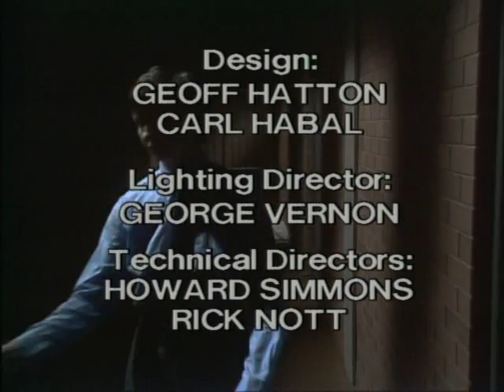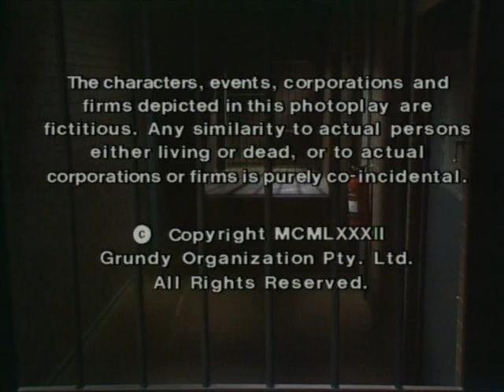Prisoner: Cell Block H - Episode 305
"Prisoner: Cell Block H" "Episode 305" "Ep305" "Ep0305" "Complete Episode" "Complete Episodes" "Full Episode" "Full Episodes" "Bea Smith" "Val Lehman" "Joan Ferguson" "The Freak" "Maggie Kirkpatrick" "Home and Away" "Home & Away" "Wicked: The Musical" "Madame Morrible" "Judy Bryant" "Betty Bobbitt" "Lizzie Birdsworth" "Chrissie Latham" "Amanda Muggleton" "Faye Quinn" "Anne Lucas" "Maxine Daniels" "Lisa Crittenden" "Barbara Fields" "Susan Guerin" "Sue Guerin" "Paddy Lawson" "Anna Hruby" "Meg Jackson" "Meg Morris" "Elspeth Ballantyne" "Erica Davidson" "Patsy King" "Judith McGrath" "Colleen Powell" "All Saints" "Steve Fawkner" "Wayne Jarratt" "Neil Murray" "Adrian Wright" "1982" "Season 4" "Season 04" "Season 004" "Wentworth" "Wentworth Prison" "Wentworth Detention Centre" "Corrupt Officer" "Prison" "Jail" "Gaol" "Wentworth" "Wentworth Detention Centre" "Wentworth Prison" "Dangerous Women" "Bad Girls" "Within These Walls" "Orange is the New Black" "Oz" "Prison Drama" "Jail" "Gaol" "TV Show" "TV Series" "Television Show" "Crime Show"